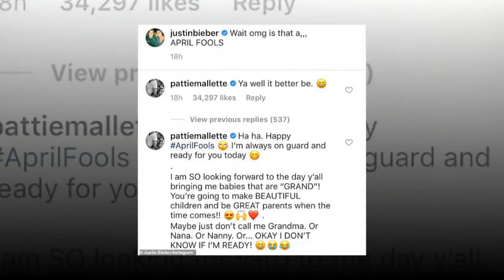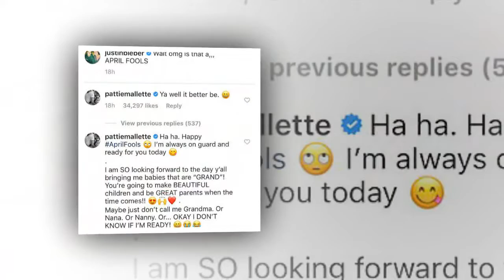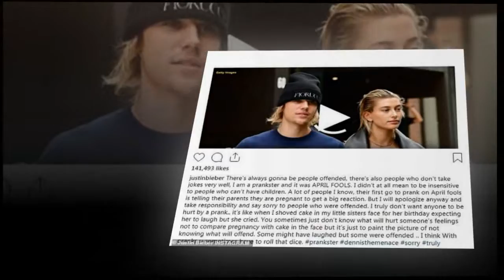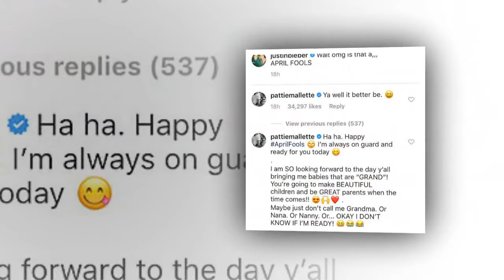Justin Bieber shares throwback snap of himself as a baby for mom Pattie Mallette's birthday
Justin Bieber shares throwback snap of himself as a baby for mom Pattie Mallette's birthday... after she admits she's 'so looking forward' to grandkids